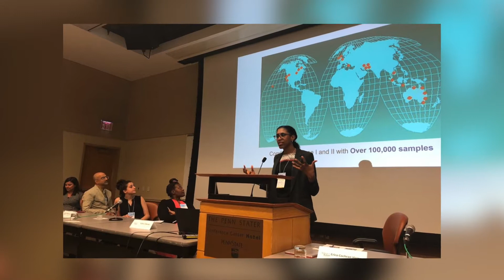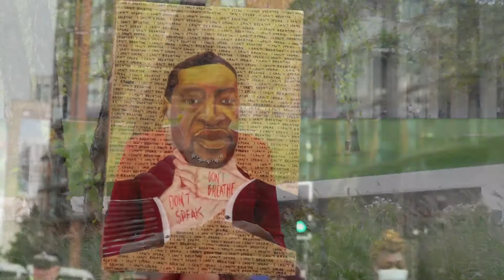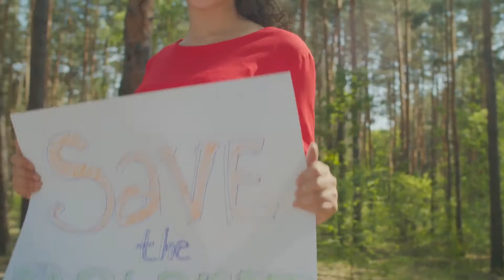Erica Cochran Hameen: Solutions & Equity Go Hand in Hand | Drawdown's Neighborhood: Pittsburgh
Climate change and equity go together, they are inseparable, and it is important to infuse those interconnections into our conversations, decision-making, and just solutions for the climate crisis. Erica Cochran Hameen has dedicated her career to addressing the intersections of climate change and social justice, and often in unexpected ways, through her role as an architect leading sustainable design and retrofitting existing buildings, and as a professor and researcher at Carnegie Mellon University. Through her groundbreaking and interdisciplinary work on equity, Erica is spreading the message that what architects and engineers do matter for closing the gaps on racial and economic inequities that exist in our built environment because it will result in more climate justice for all of us.

Drawdown’s Neighborhood, presented by Project Drawdown, is a series of short documentaries featuring the stories of climate solutions heroes, city-by-city. Join host and Project Drawdown (@ProjectDrawdown) storyteller Matt Scott (@MattScottGW) on a journey to “pass the mic” to climate heroes whose stories often go unheard, and elevate climate action in the process.

Presented in collaboration with adventure filmmaker Erik Douds, Diabadass Productions - and discussion resource creator Jothsna Harris, Change Narrative